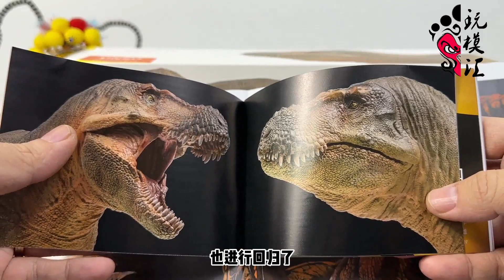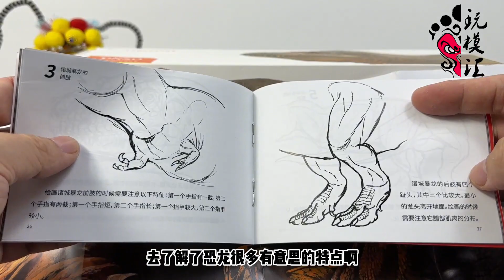（玩模汇） PNSO 恐龙大王 诸城暴龙鲁雄PNSO Dinosaur King Zhucheng Tyrannosaurus Luxiong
半个老乡 PNSO 恐龙大王 诸城暴龙鲁雄（玩模汇1107）

素质很高的中国暴龙 细节做工都不错